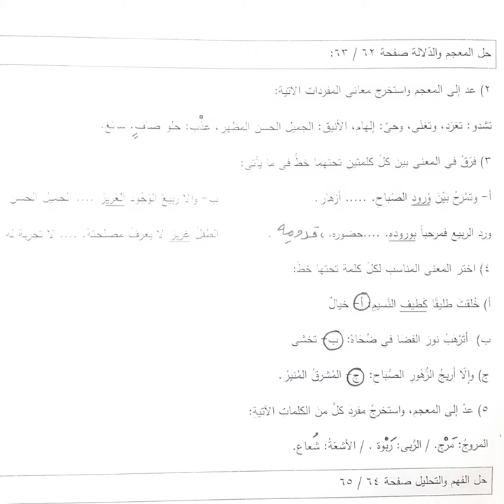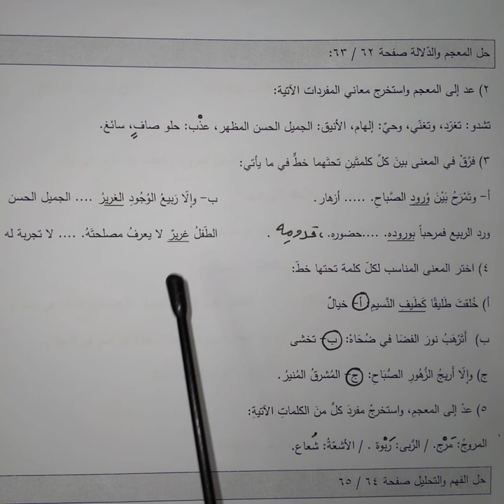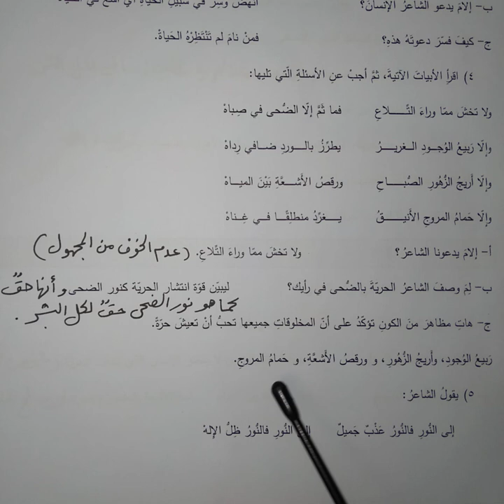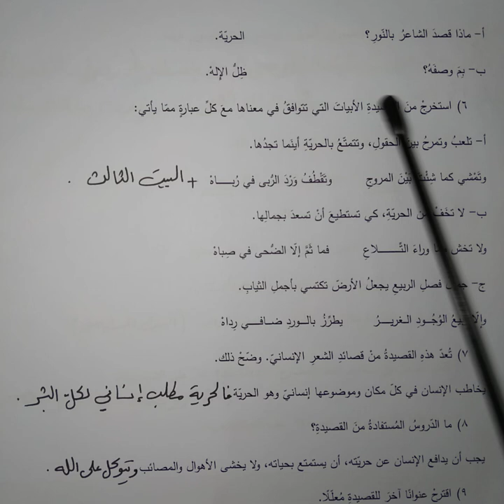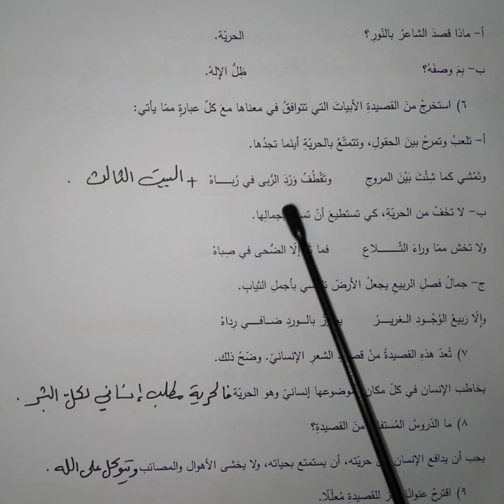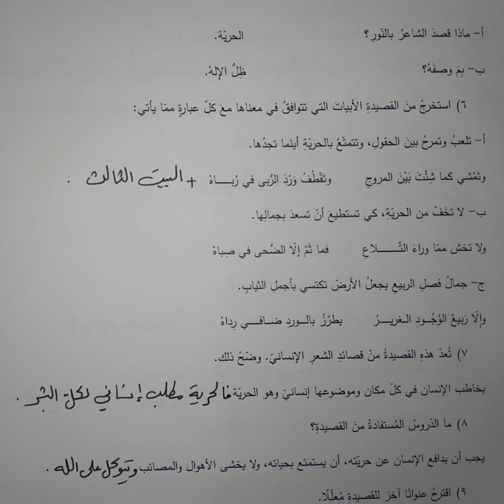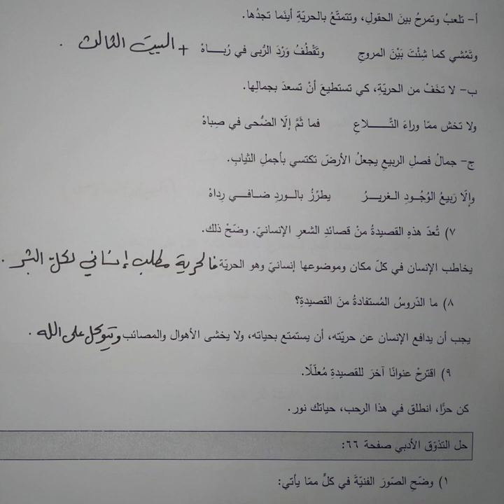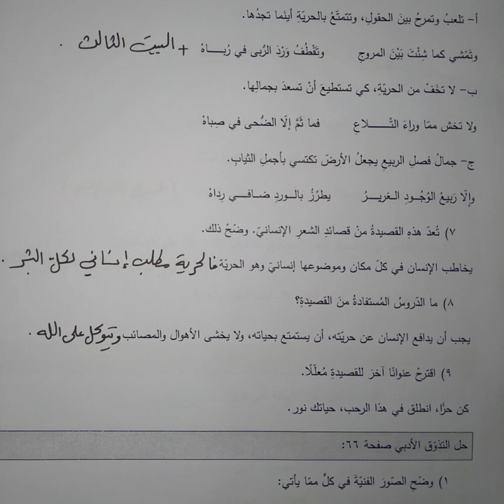حل أسئلة المعجم والدلالة والفهم والتحليل لقصيدة( خلقت طليقا) / الصف الثامن ف٢..مرفق صورة حل الأسئلة.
صورة حل الأسئلة 👇🏻✨